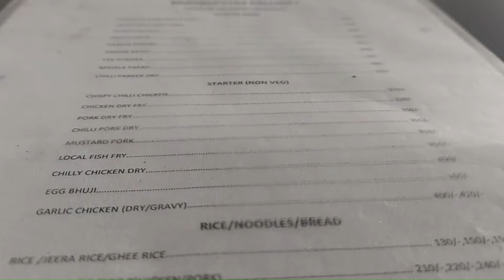|A day out: Exploring Isle Natura| |Watching Sunset by the mighty river Brahmaputra| Guwahati |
Hello 👋

Juggling between office work and day to day activities,  it becomes difficult for us to explore the current city, Guwahati.

However, we try to explore a beautiful spot not far from the main city, Isle Natura.

Watch our new vlog on Isle Natura and share your feedback.